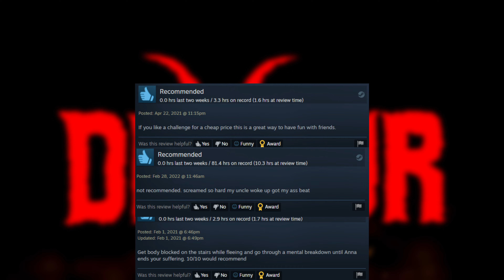Devour Deez Nuts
This was recorded about 2 months ago, so the Phasmophobia update that broke it fixed itself already.  LOL!

Thumbnail art by @Rey-W